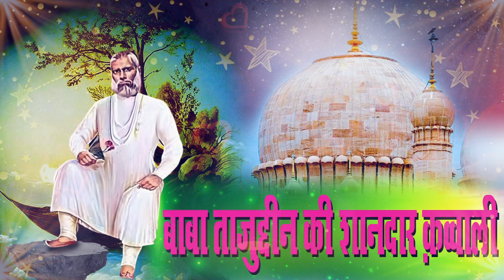Taj Baba Non Stop Qawwali 2024 - Superhit qawwali Tajuddin Baba - Baba Tajuddin Hit Qawwali 2024